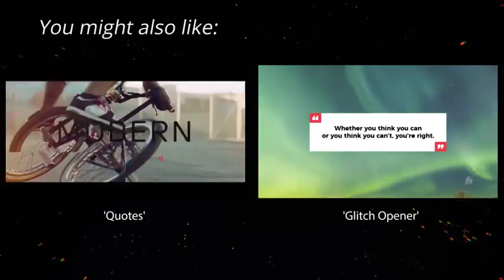Titles Animation | After Effects Template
Special Thank You ❤ to digiphic!

Recommended Section:
0:01 Shape Elements
3:58 Download 'Quotes'
3:58 Download 'Glitch Opener'
3:58 Music
4:06.200 Download 'Subscribe project'